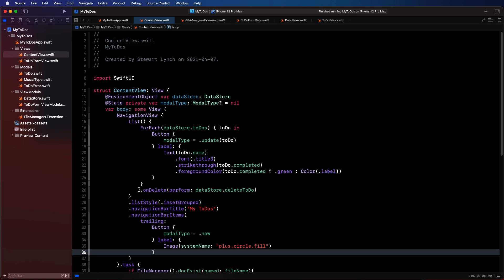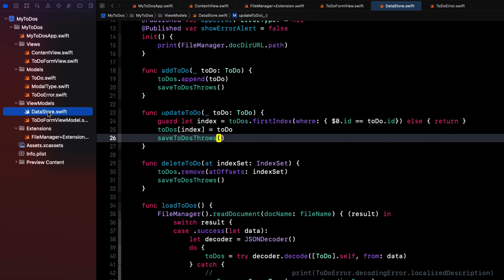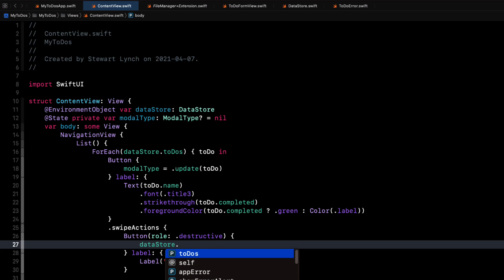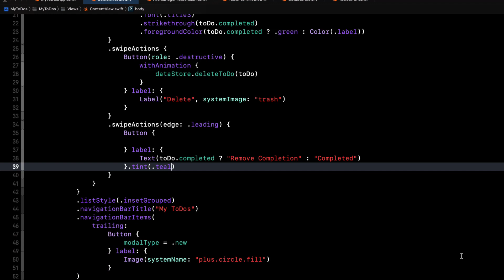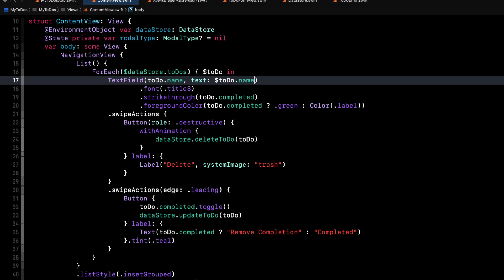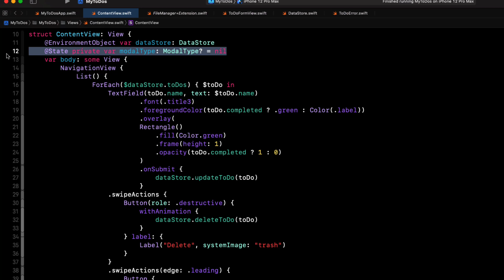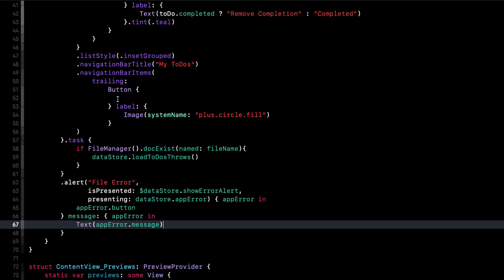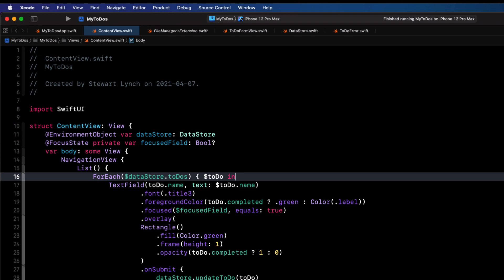My To Dos SwiftUI app iOS15 update 3: Swipe Actions and Bound Lists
This is the 3rd of 4 videos in this series and I am  updating an app that I created in a previous series to use iOS 15.

In this  video, I will be Improving our app’s UI by removing the dependency on our ToDoFormView.

We will be adding Swipe actions for deletion and completion of todos and we will also be binding our list to our viewModel to offering inline editing of a list row and addition of new todos directly

Table of Contents:
0:00 Introduction
1:07 Trailing Swipe Action for Deletion
5:05 Leading Swipe Action for Completing ToDo
6:30 Binding a List row to an Observable Object

Original ToDo App Series (First 3 Videos